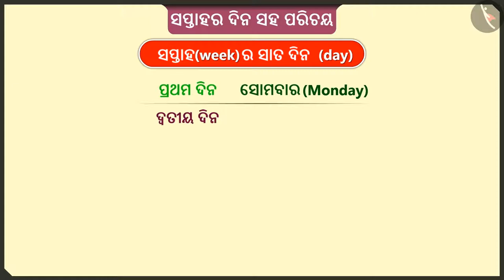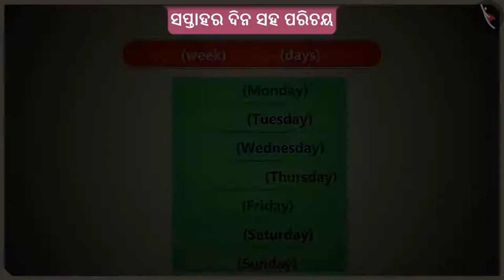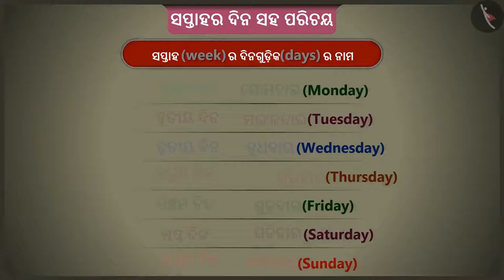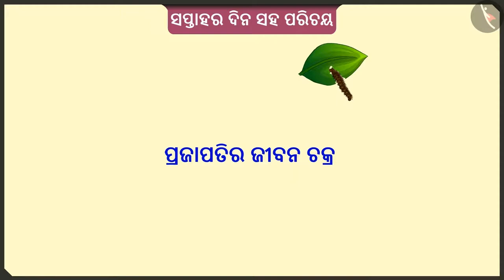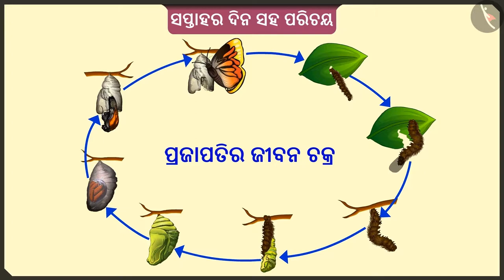ସାପ୍ତାହର ଦିନଗୁଡ଼ିକର ପରିଚୟ | Part 1/2 | Introduction to Week Days | Odia | Class 2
ସାପ୍ତାହର ଦିନଗୁଡ଼ିକର ପରିଚୟ | Part 1/2 | Introduction to Week Days | Odia | Class 2 | ସମୟ ଓ ପଞିକା | कक्षा 2 | NCERT | ମୋ ମଜାଦିନ

Introduction to Week Days | Time & calendar | Grade 2 | NCERT | My Funday

Welcome to part 1 of Introduction to Week Days. In this video, we will discuss the concept of Introduction to Week Days.